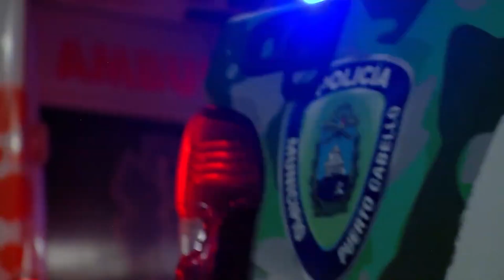TRP NOTICIAS 18 SEP 2023